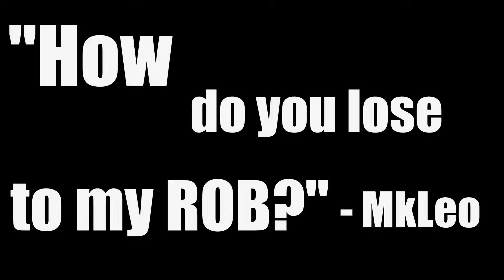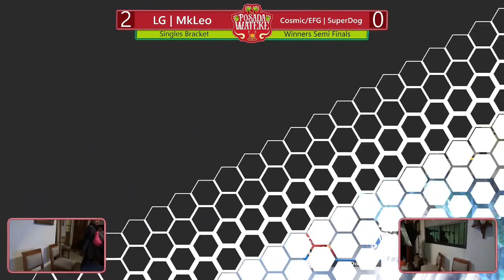So, MkLeo mains ROB Now... [La Posada Del Wateke 2023]